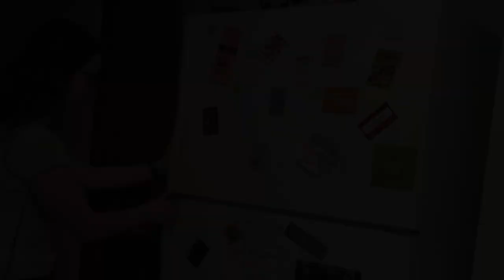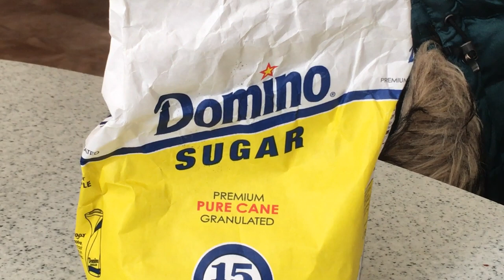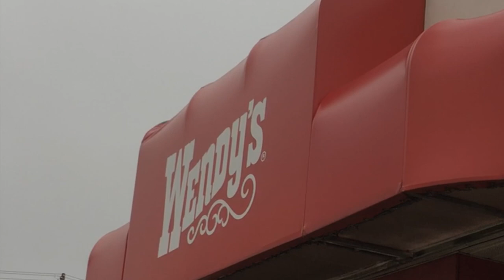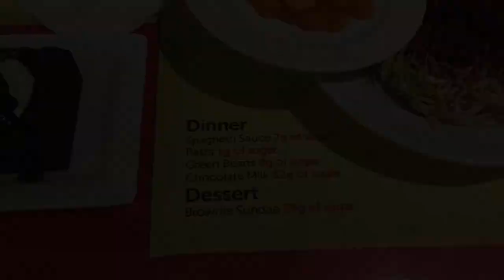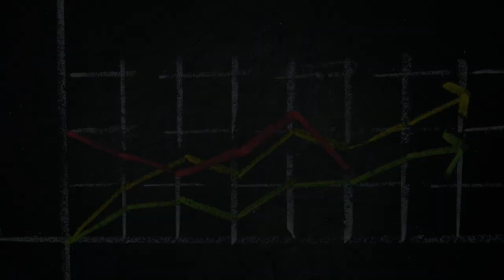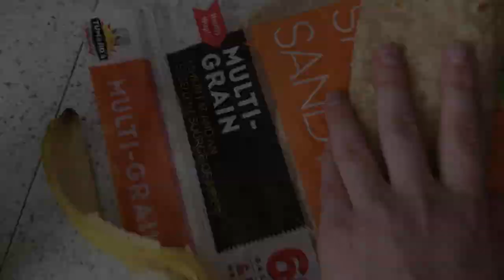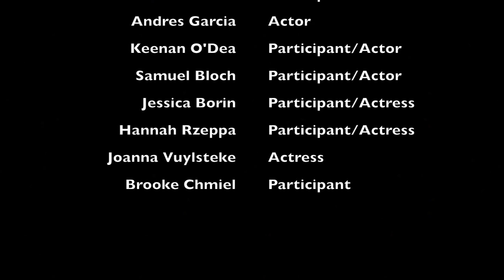Sugar Free Diet Documentary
Project for my Senior Seminar class. Objective: to go sugar free for at least a week and document our experience.